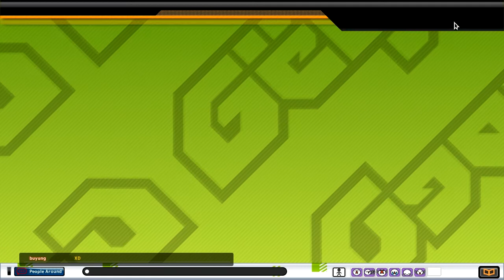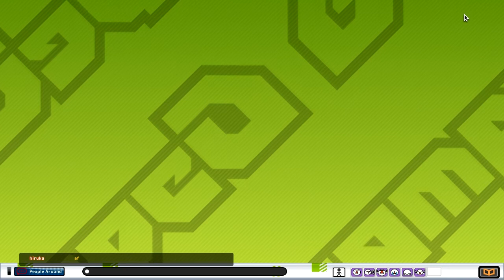WHAT'S THAT SKIN!!! | Get Amped 2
[ Extra Ordinary Description Box ]

Hiya everyone, Artichi back here with another Get Amped video! Please excuse the late upload; video footage happens.

[ LINKS ]

[ EXTRA ]